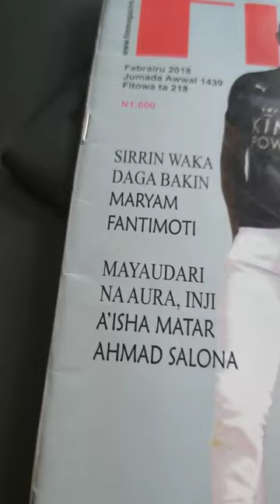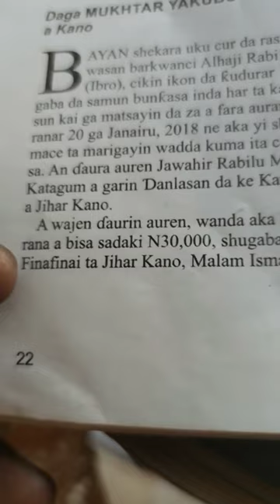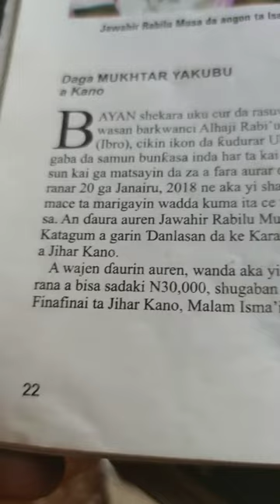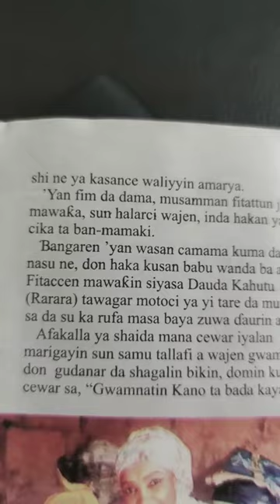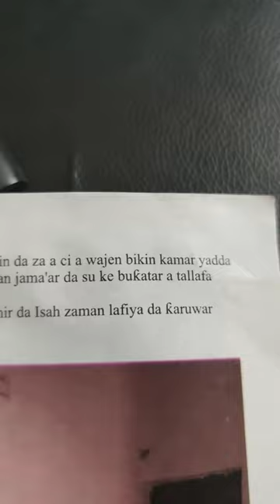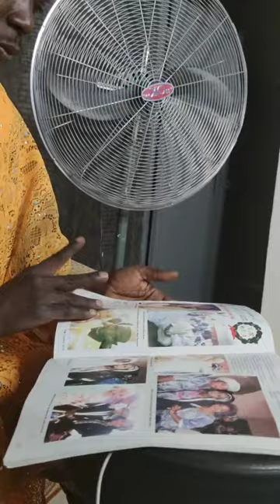baban chinedu GA masucewa nayi kazafi to GA Karan daga cinkin shaidata